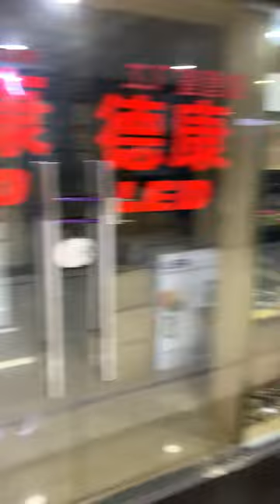Visiting Guangzhou Yiyou International Auto Parts Commodities Trading Center